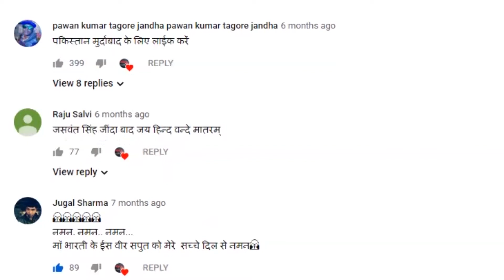सरकार के कानूनों से जब देश की Supreme Court खुश नहीं तो जनता का भला कैसे || BHBC NEWS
सुप्रीम कोर्ट के चीफ जस्टिस एन वी रमण ने संसद और विधान सभाओं में बहस के अभाव पर चिंता व्यक्त करते हुए रविवार को कहा कि यह एक 'खेदजनक स्थिति'  है, क्योंकि गुणवत्तापूर्ण बहस नहीं करने की वजह से कानूनों के कई पहलू अस्पष्ट  रह जाते हैं और अदालतों पर बोझ बढ़ता है. CJI रमण ने कहा कि कानून बनाने के अमल के दौरान एक विस्तृत चर्चा मुकदमेबाजी को कम करती है क्योंकि जब अदालतें उनकी व्याख्या करती हैं, ‘‘हम सभी को विधायिका की मंशा पता होती है’’

Supreme Court Chief Justice NV Ramana on Sunday expressed concern over the lack of debate in Parliament and Legislative Assemblies, saying it is a "regrettable situation" as many aspects of laws remain unclear due to lack of quality debate. And the burden on the courts increases. CJI Raman said a detailed discussion reduces litigation during the enforcement of law making because when courts interpret them, "we all know the intention of the legislature".